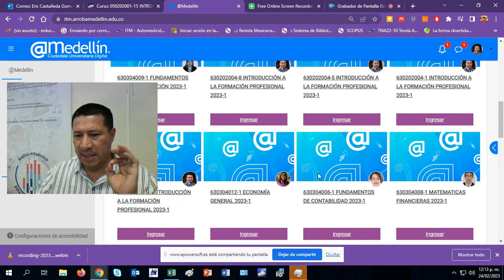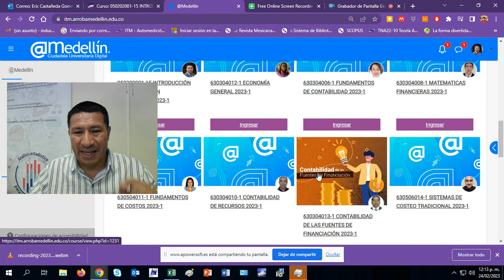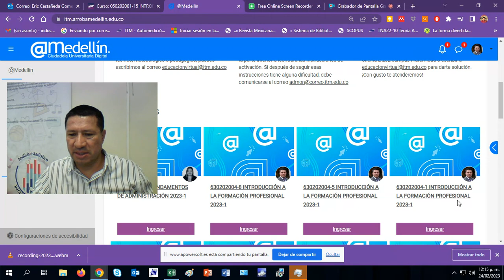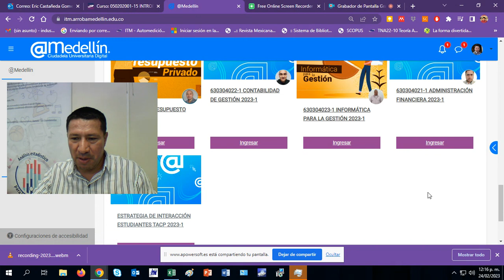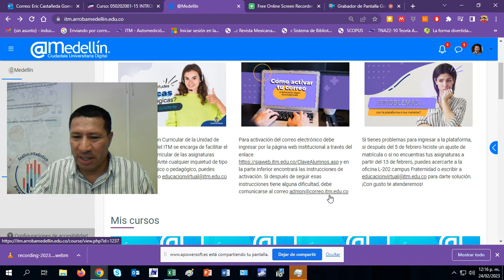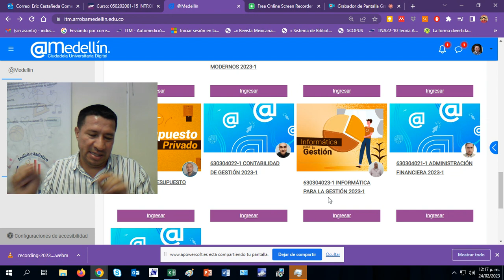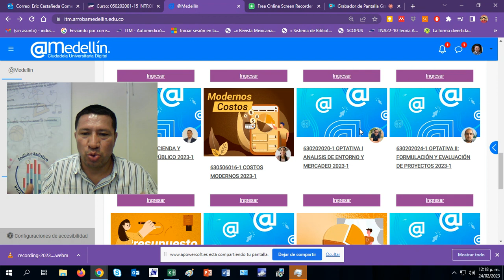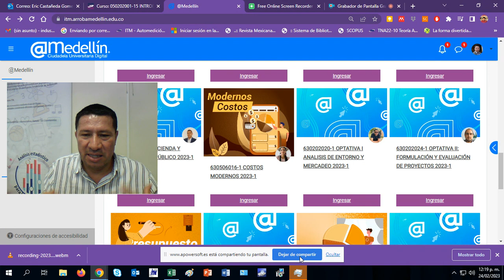Saludo a profesores TACP Virt